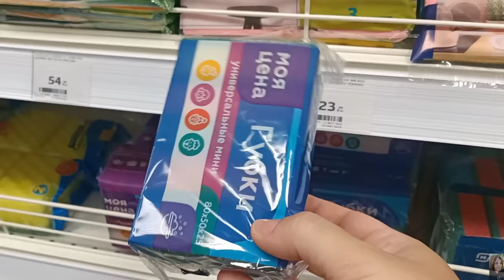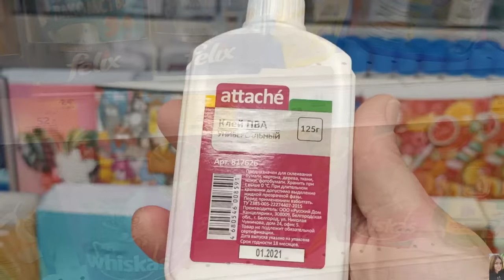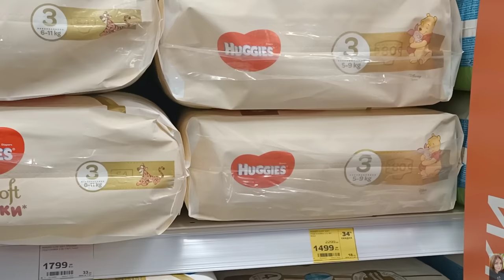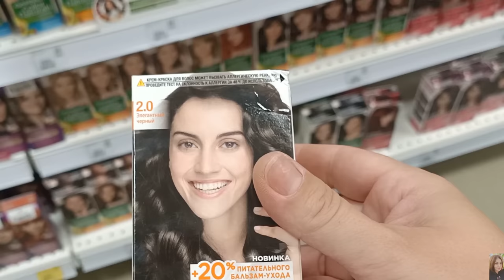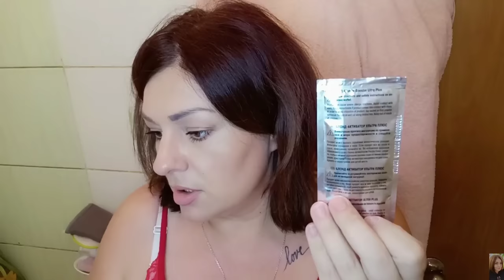ОСВЕТЛЕНИЕ И ТОНИРОВКА ВОЛОС / МАГНИТ КОСМЕТИК - ПОКУПКИ И ОБЗОР ПОЛОЧЕК / БОЛТАЛКА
ВСЕМ ПРИВЕТ!!!
В этом видео вместе с вами прогуляемся в МАГНИТ КОСМЕТИК, обзор полочек и покупки. Осветление и тонировка волос краской. Болталка-как всё успевать с двумя детьми, про страхи и многое другое!